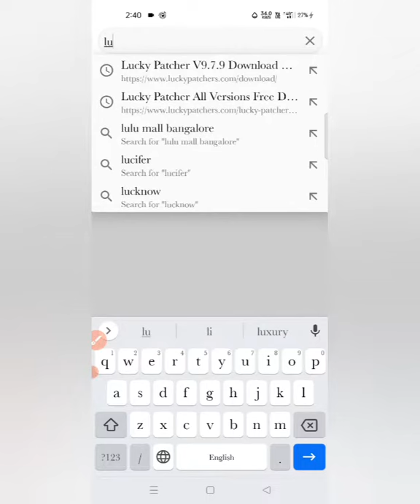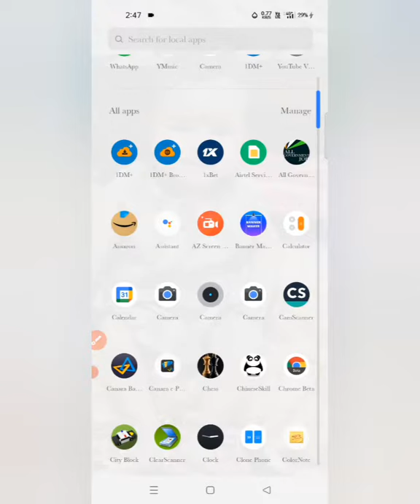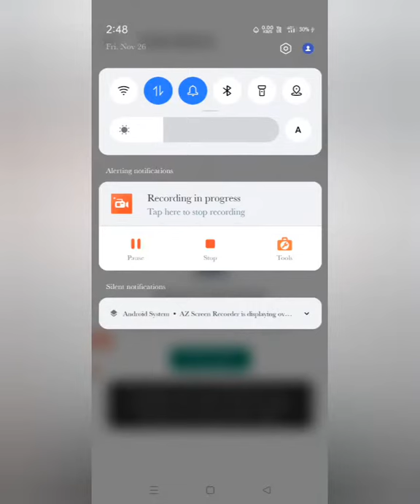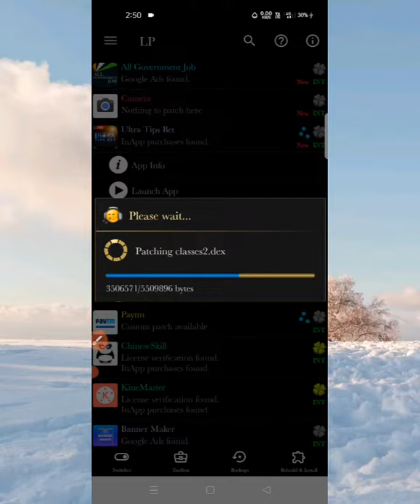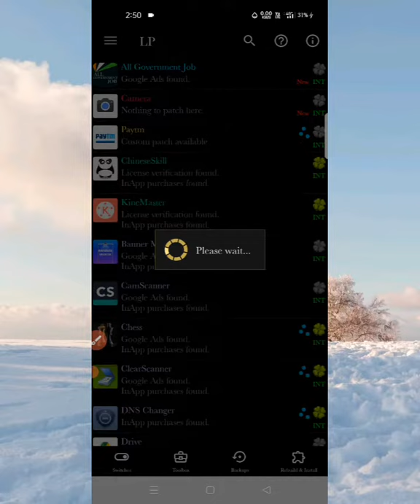HACK any application in 2 minutes